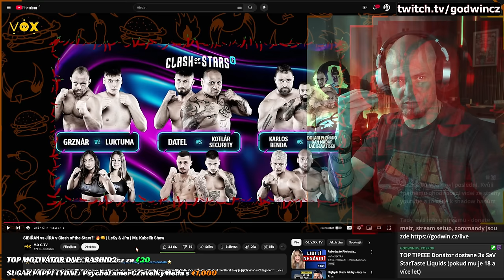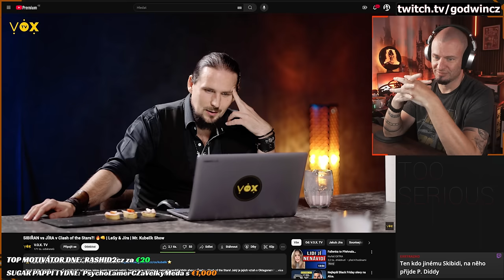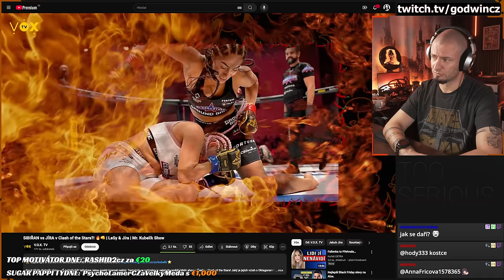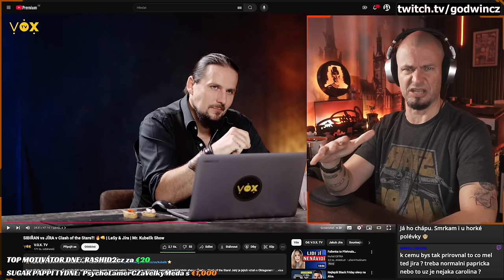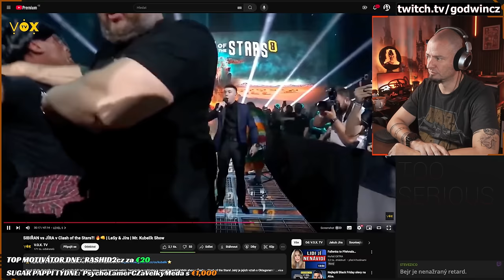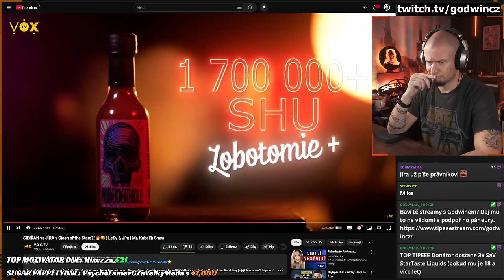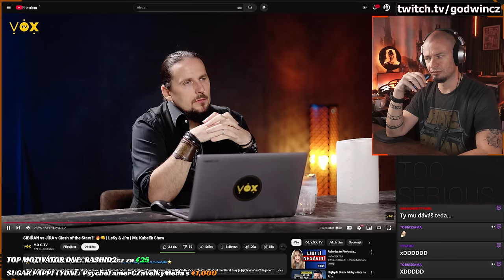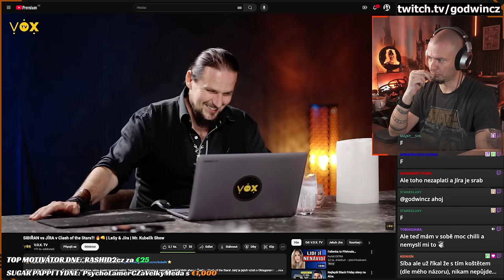UTEKL DÍRA před pálivým jídlem? | Reakce na LeSyho a Jíru v MKS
Papej Jíro, PAPEJ!